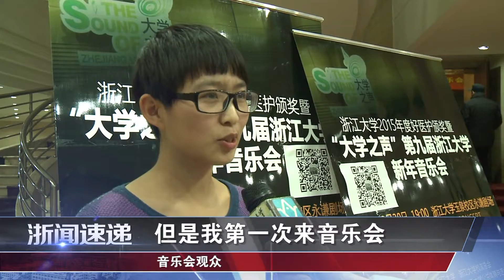【浙闻速递】浙江大学新年音乐会